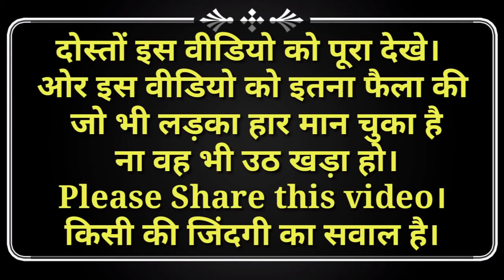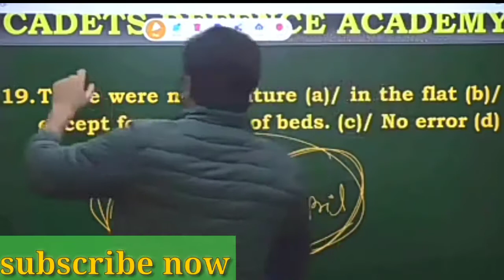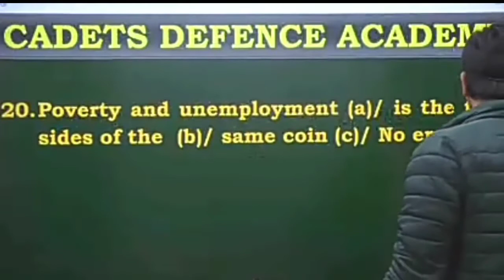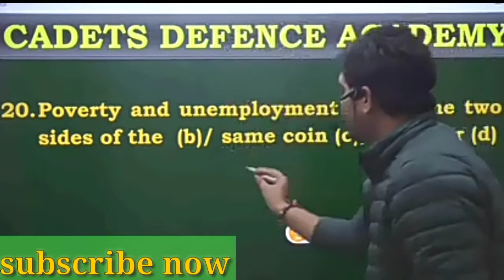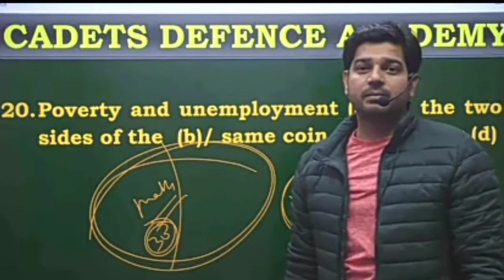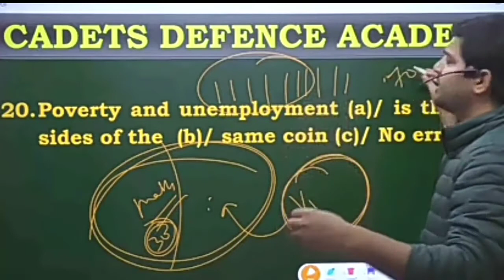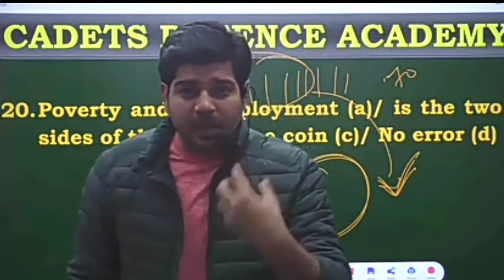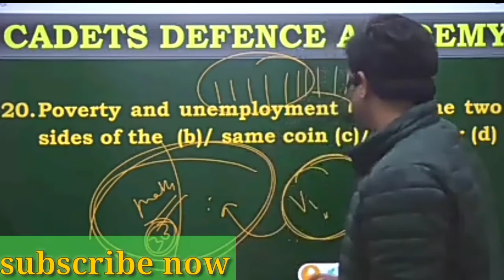🙏एक बार जरुर देखे।🙏World Powerful Motivational video by SanjeevThakur Sir for NDA CDS aur AirforceXY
MOST POWERFUL VIDEO TO MOTIVATED CADETS FOR THEIR DREAM TO GET SUCCESS BY SANJEEV THAKUR SIR

new video coming soon for airforce
aspirants 😀😀😀😀😀🔥🔥🔥🔥

new video is coming soon 👍👍👍

FAREWELL PARTY AND BEST WISHES FOR EVERY CADET WHO IS GOING FOR FACE SECOND VIDEO LINK--

THANKS FOR EVERY CADET FOR YOUR MEMORABLE LOVE